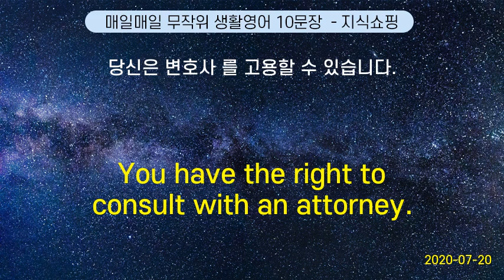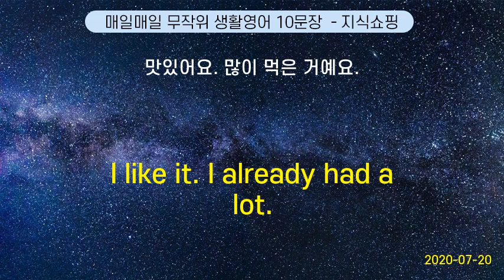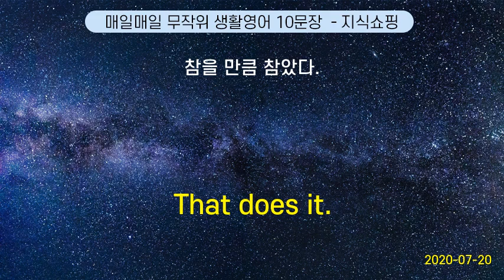매일매일 무작위 생활영어 10문장 #25 (2020-07-20)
Could you do me a favor?    |   부탁하나 드려도 될까요?
Raise your glasses ! | 여러분 모두 잔을 드세요.
Can you check again ? | 다시 확인해 주세요.
You need a coffee and aspirin for that hangover. | 숙취 해소에는 커피와 아스피린이 좋아요.
Where are the stairs ? | 계단 은 어디 있어요?
How much is the cheapest ticket ? | 가장 싼 표는 얼마예요?
I returned coke bottles for the 5¢ deposits to buy food with, | 음식을 구하기 위해 5센트짜리 콜라병을 팔기도 했습니다.
Thank you for your help. | 여러 가지로 신세를 졌습니다.
When was the last time you saw a movie? | 영화를 마지막으로 본 게 언제죠?
Why is my life like this? | 아! 사는 게 왜 이럴까.